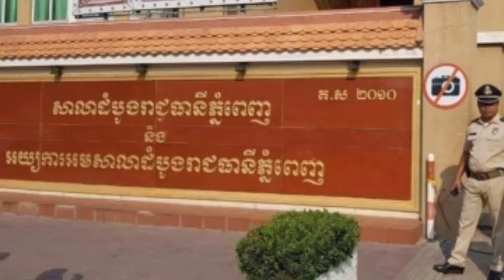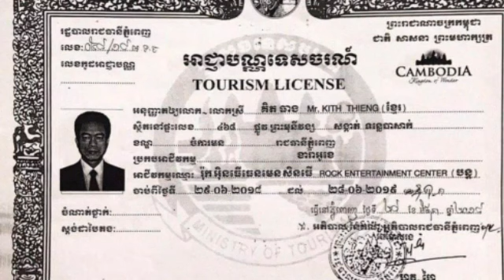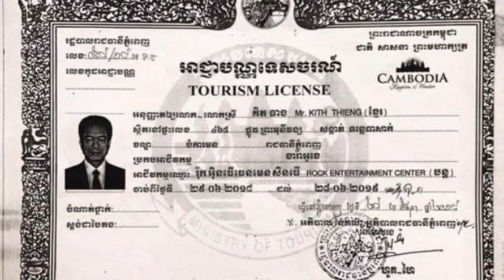ក្តៅៗ! ទីបំផុត សមត្ថកិច្ច បានបញ្ជូន ឧកញ្ញា គិត ធាង ទៅតុលាការក្រុងភ្នំពេញ នៅព្រឹកនេះហើយ ដើម្បី….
Hot! Finally, authorities sent Ms. Kith Thienang to Phnom Penh this morning to .